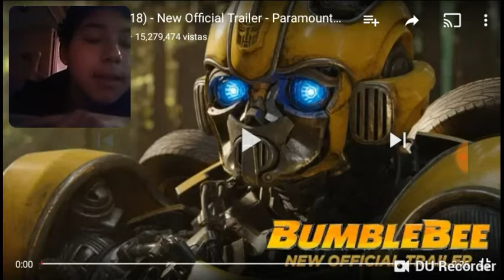Bumblebee recation trailer official